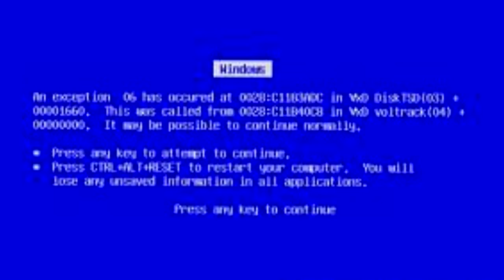Patrick Cox is broken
(no description required)
EDIT: check out the trailer for m new movie